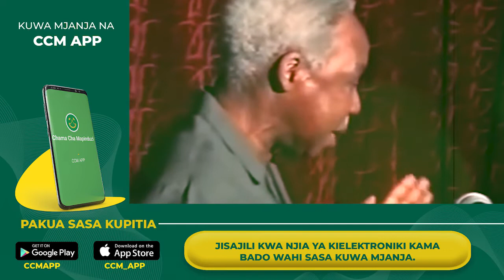Miaka 22 ya Hayati Mwl. Nyerere, Kijana aliyekuwa na Miaka 39 Akaipatia Uhuru Nchi Yetu ya Tanzania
Makala ya Miaka 22 ya Hayati Mwl. Julius K. Nyerere, Kijana aliyekuwa na Miaka 39 Akaipatia Uhuru Nchi Yetu ya Tanzania